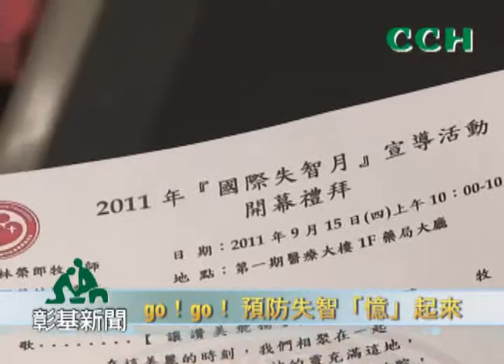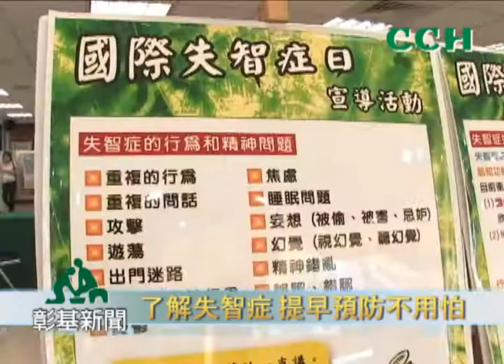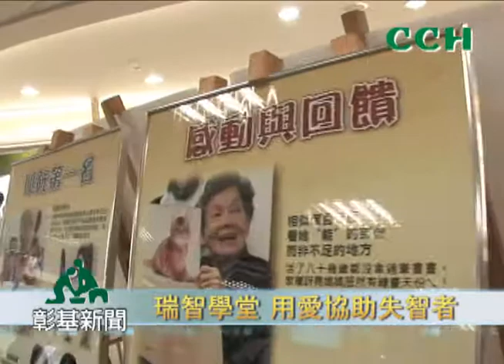20110921預防失智一起來（台）